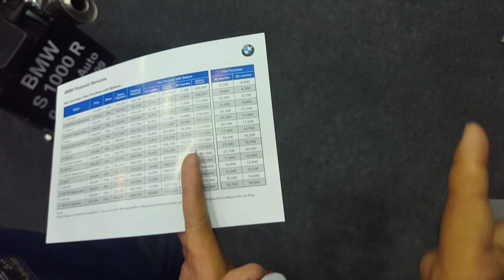Big Motor Sale EP15 - คุยเรื่องตารางผ่อน BMW S1000rr และดอกเบี้ย ค่าใช้จ่ายต่างๆ นะครับ